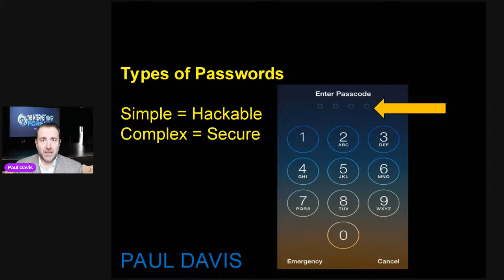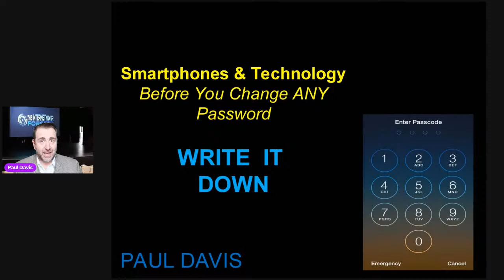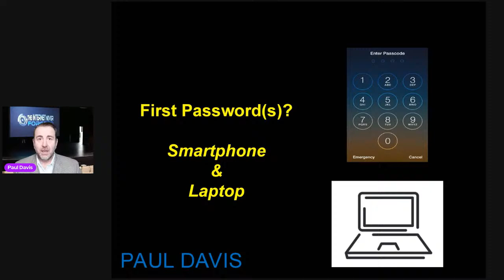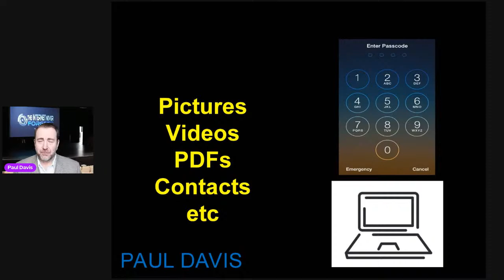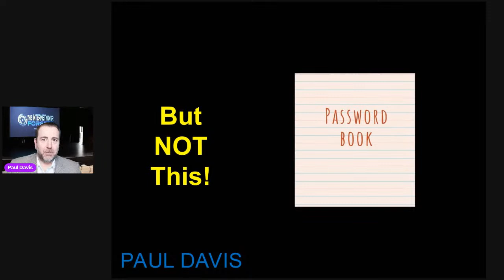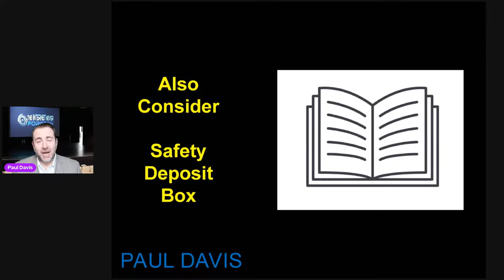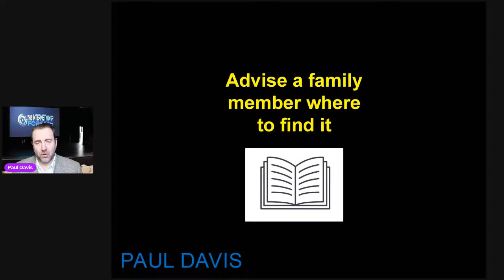Seniors & Passwords - Paul Davis Online Safety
An important message for Seniors and Passwords for their Online Accounts